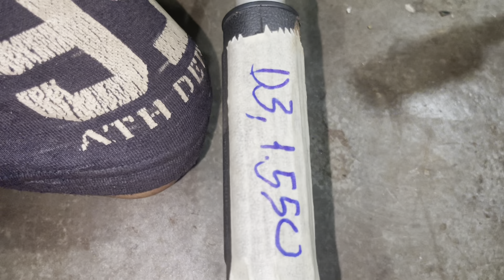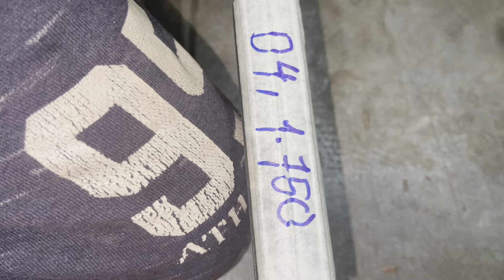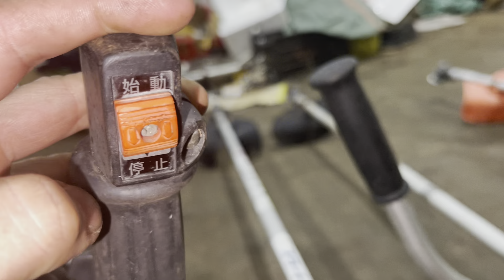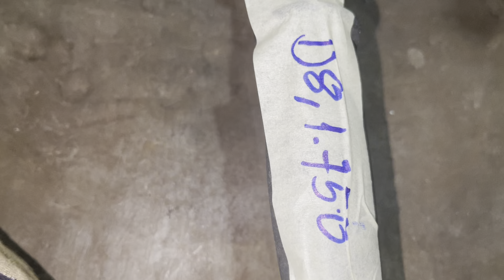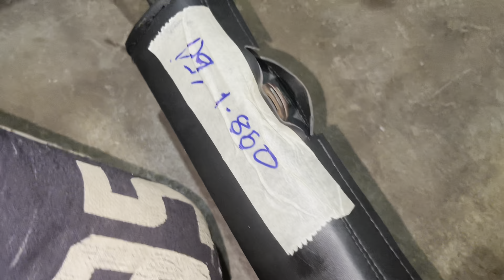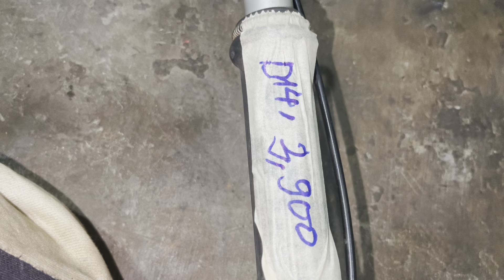27/8 Lô Máy Cắt Cỏ Nhật Bãi Mitsubishi TL33+ TL261 Trợ Lực Le Tai Đỏ… LH:0388039136; 0973164668